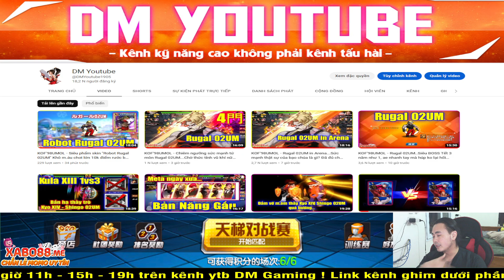KOF98UMOL - Bình loạn PK SMAX FULL 15 - Game đấu của sự căng thẳng và ko kém phần kịch cmn tính 🏆️🏆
📱Device: ROG PHONE 3 (12GB/128GB)
🎥Screen Recorder: ELGATO HD60S+
🎞Editor: Adobe Premier Pro 2020
►App stream, quay video: OBS Studio

LOL Mobile
Wild Rift